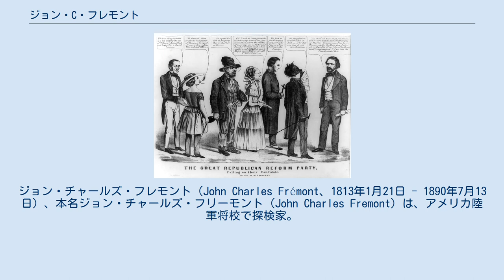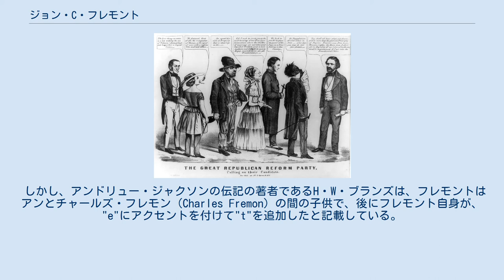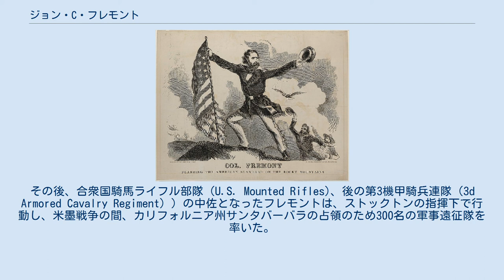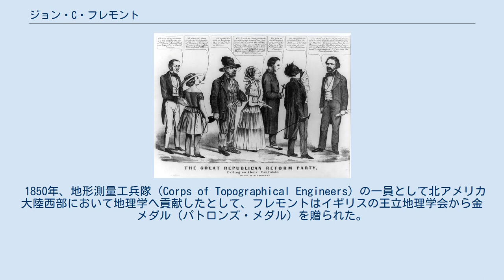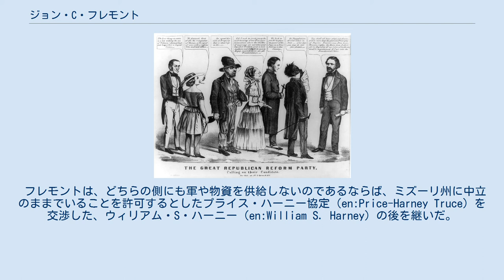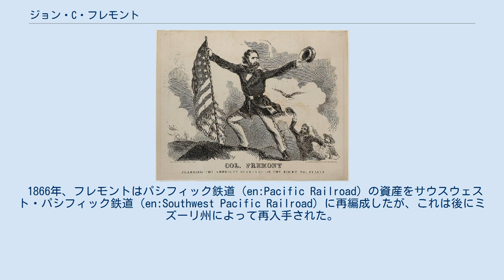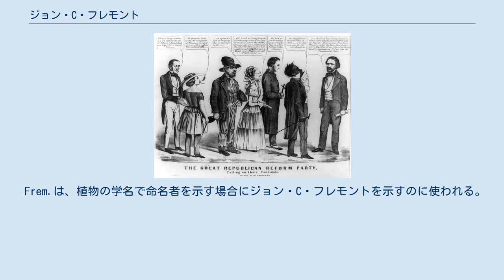ジョン・C・フレモント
ジョン・チャールズ・フレモント（John Charles Frémont、1813年1月21日 - 1890年7月13日）、本名ジョン・チャールズ・フリーモント（John Charles Fremont）は、アメリカ陸軍将校で探検家。
共和党の最初のアメリカ合衆国大統領候補者であり、また奴隷制に反対した政治要綱を持つ多数党からの最初の大統領候補者。
自らを「偉大な開拓者（The Great Pathfinder）」の称号で名乗った。
カリフォルニア州から初めて選出された合衆国上院議員の一人でもある。
 フレモントはジョージア州サバンナで生まれた。
彼の先祖は歴史家に議論されている。
 1902年のフレモント家の家系図 によれば、彼はバージニア州の目立った社交家、アン・ビヴァリー・ホワイティングの息子で、アンは1807年5月14日、ノーフォーク出身の貧しいフランス人亡命者でフランス語教師のルイ=レネ・フレモントと再婚した。
ルイ=レネ・フレモントはジャン=ルイ・フレモントの息子で、ジャン=ルイはケベックシティの商人で、パリ近くのサン＝ジェルマン＝アン＝レーから来た移民のチャールズ=ルイ・フレモントの息子となっている。
 しかし、アンドリュー・ジャクソンの伝記の著者であるH・W・ブランズは、フレモントはアンとチャールズ・フレモン（Charles Fremon）の間の子供で、後にフレモント自身が、"e"にアクセントを付けて"t"を追加したと記載している。
 彼は非嫡出子で、その社会的なハンディキャップを、民主党を率いた奴隷所有者、トーマス・ハート・ベントンの愛娘、ジェシー・ベントン（en:Jessie Benton Frémont） と結婚することで克服した、という説が多くの人に信じられている。
 フレモントは、アメリカ合衆国西部の多角的測量の遠征を手伝い、また率いた。
1838年と1839年、彼は、ミシシッピ川とミズーリ川の間の土地を探険するフランス人地理学者、ジョセフ・ニコレット（en:Joseph Nicollet）の手助けをし、1841年、ニコレットからの訓練で、フレモントはミシシッピ川の支流のデモイン川の大部分を地図にした。
 1841年から1846年、フレモントと彼のガイドのキット・カーソンは、オレゴン・トレイルを通ってシエラネバダ山脈に入る遠征隊を率いた。
シエラネバダの探険の間、フレモントはタホ湖を見た最初のヨーロッパ系アメリカ人になったことは広く認識されている。
彼はまた、グレートベースンは海への水のはけ口がないことを究明し、セント・ヘレンズ山などの火山も地図に起こした。
 1846年春、フレモントは国務省の命を受けてロッキー山脈からコロンビア川に到着する最短ルートを求めてカリフォルニアに到着した。
当時のカリフォルニアはメキシコ領で、首都のメキシコシティからは遠く離れ、人口わずか1万人の辺境の地だった。
フレモントは、ホセ・R・ベレイェサとラモンとフランシソの双子のデ・ハロ兄弟（最初のサンフランシスコ知事フランシスコ・デ・ハロ（en:Francisco De Haro）の息子）の3名の民間人の殺害を、現在のサンラフェル（San Rafael）の近くで命令した。
 この殺人は、フレモントの政治生命を妨げ、彼が望んだ最初のカリフォルニア州のアメリカ人知事の地位に就くことを阻んだ。
半世紀後にこの殺人について書いた歴史家、ロバート・A・トンプソンは、「カリフォルニア州民は、この日のことを激しい情抜きでは口には出せない」と記している。
 その同年、フレモントはカリフォルニア軍事総督のカストロに探検の許可を求め、カストロもいったんはこれを許可するが、後にカストロは、フレモントのカリフォルニアでの行動に疑問を感じ、探検の許可を撤回する。
しかし、フレモントはこれを無視して探検を断行。
さらに、地元の入植者を独立運動を扇動してメキシコ当局に対して反乱を起こさせたという。
これは、米墨戦争の発端となった。
 ウィリアム・アイダひきいるカリフォルニアの反乱軍は1846年6月6日、カリフォルニア共和国の独立を宣言するが、同国は7月5日、ロバート・F・ストックトン海軍准将ひきいるアメリカ艦隊の上陸とともに合衆国に吸...